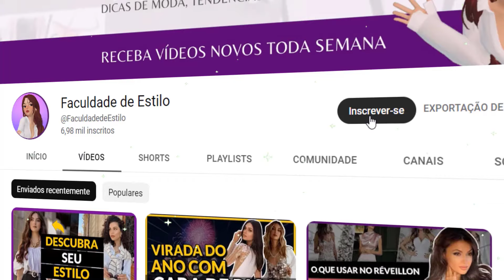5 Peças-Chave para Transformar Seu Look Instantaneamente✨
5 Peças-Chave para Transformar Seu Look Instantaneamente

Transforme seu estilo em minutos! Neste vídeo, apresentamos 5 peças-chave que podem elevar qualquer look instantaneamente. Descubra como combinar acessórios, roupas e truques que farão você brilhar em qualquer ocasião. Não perca essas dicas essenciais para dar um upgrade no seu guarda-roupa! 🌟

sub_confirmation=1